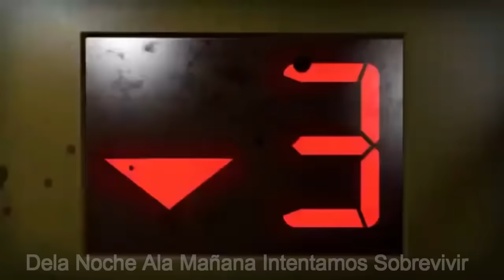De La Noche a La Mañana Intentando Sobrevivir 🚧 LEFT 4 DEAD 2 🧟 RAP | IronGames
De La Noche a La Mañana Intenta Sobrevivir 🚧 LEFT 4 DEAD 2 🧟 RAP | IronGames

📢📢 Sígueme Para Charlar Conmigo ! 👋👋

⭐En Este Rap Encontraras Muchas Escenas De LEFT 4 DEAD 2 Interpretado Con Suspenso Terror De Supervivencia⭐

© Autor Del Beat: YEAH BEATS